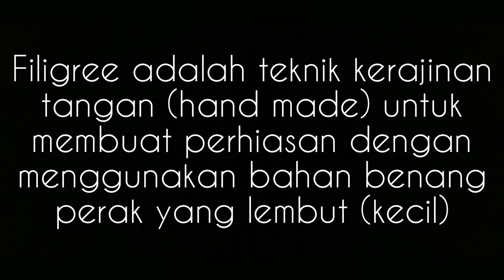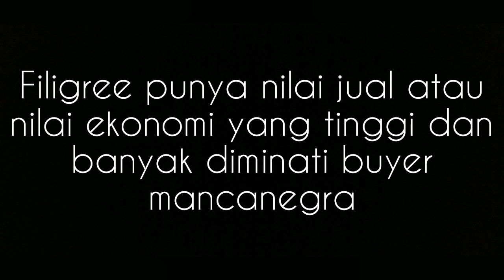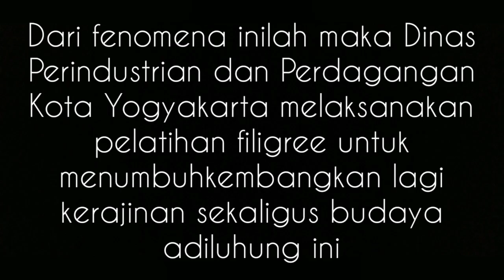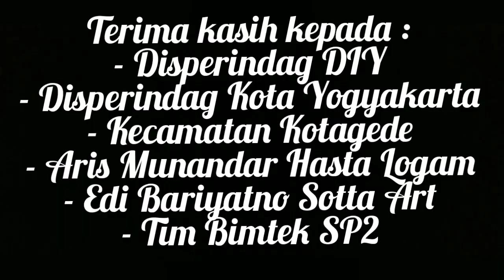Filigree - Kerajinan Perhiasan Perak (Filigree Silver Handmade Jewelery)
Filigree adalah merupakan teknik kerajinan tangan (hand made) untuk membuat perhiasan perak dengan bahan berupa benang perak yang lembut (kecil). FilIGREE banyak diminati oleh wisatawan dan buyer mancanegara. Akan tetapi di Kotagede Yogyakarta yang dikenal dengan Kota Perak atau Sentra Perak, pengrajin Filigree sudah mulai langka karena penduduk lebih memilih pekerjaan lain atau kerajinan lain yang pengerjaannya tidak serumit Filigree. Oleh karena itu untuk menumbuhkembangkan lagi kerajinan ini perlu dilakukan pelatihan dan bimbingan teknis kepada masyarakat